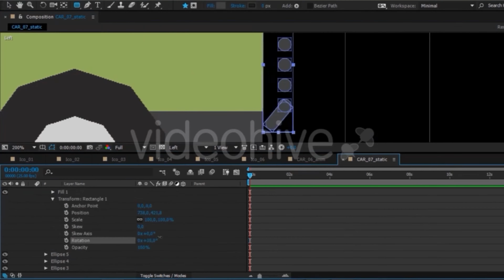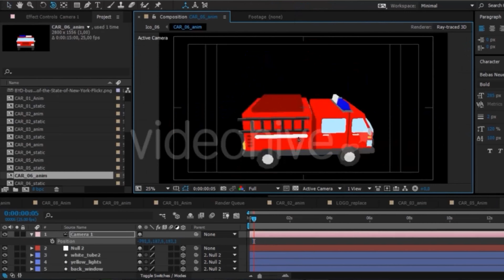3D Low Poly Transport Pack | After Effects Project Files - Videohive template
Main features: - After Effects CS6, CC12, CC14 / RAY TRACED 3D - Easy to customize animation  - RAY TRACED 3D shapes - No plug-in required   - No pre-renders - Smart color control  - Drag and drop in your composition - Resizable layers / 25 fps 9 transport models included: - Car - Sport car - Taxi  - Truck - Police car - Ambulance  - Fire Truck - Cash collection car - Bus   Sound is not included  but you can get — Thank you for chose! Best regards Artem Kulinich, creator of this project.

 Last Update 6 June 16 Created 6 June 16 After Effects Version CC 2015, CC 2014, CC, CS6 Files Included After Effects Project Files Universal Expressions Yes File Size 212MB Media Placeholders 1 Text Placeholders 1 Tags 3d, ambulance, bus, car, Cash collection car, fire truck, low poly, lowpoly, model, police car, ray traced, sport car, taxi, transport, truck

download 3D Low Poly Transport Pack | After Effects Project Files - Videohive template